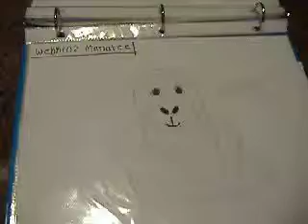webkinz drawings part 2